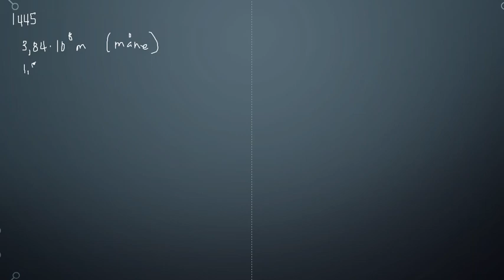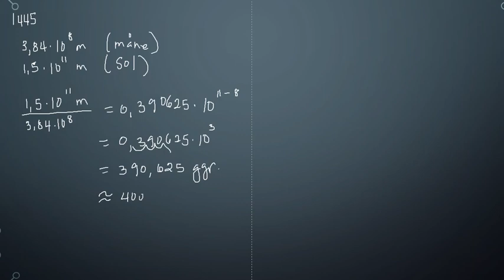Matematik 5000 Ma 1b Kapitel 1 Tal i potensform Grundpotensform 1445